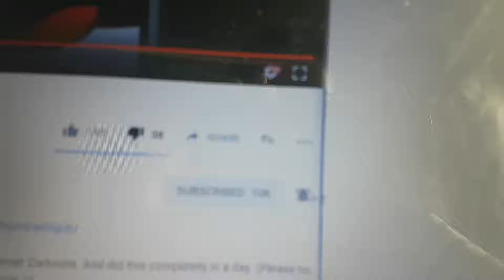Unsubscribing To Legoboynj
prevew